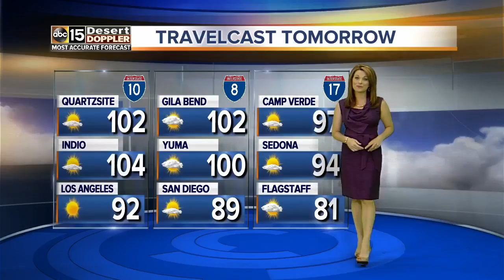Should a convicted killer be allowed out on house arrest?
Should a convicted killer be allowed out on house arrest? It's happened once for Jacob Wideman and could happen again.